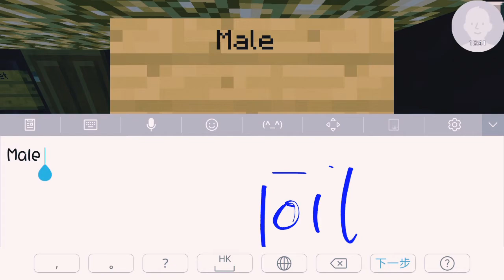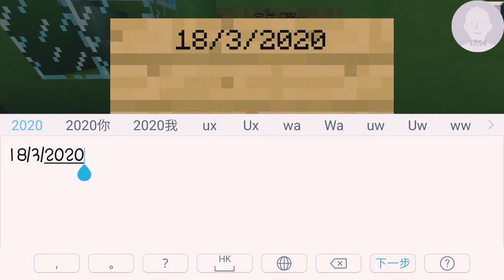MiniworldMtr Building Ep1